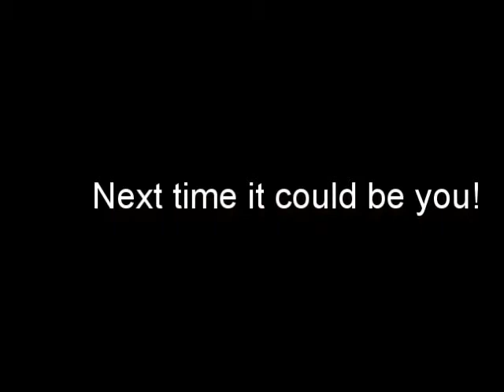The Gunk Chamber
Here it is :-) The gunking that everybody's been talking about.  Rev Hill: You are a legend!